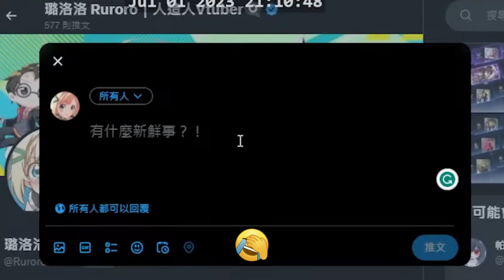【星穹鐵道】滿魂羅剎抽卡PK精華▸洛洛竟是卡池認證的大ＯＯ？亂立FLAG又出事啦！裸剎真的好香啊😍 ▹璐洛洛◃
全宇宙通緝中，卡池逮捕『阿刃』!

想和洛洛一起公測不落後，也可以加入相關社群一同討論 💥

00:00 章節👇